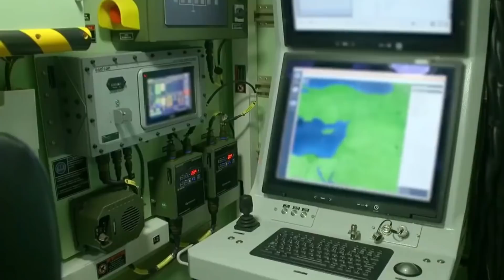sondakika DÜNYA TÜRKİYEYİ KONUŞUYOR..!! ABD BİLE ŞO-KTA..!!